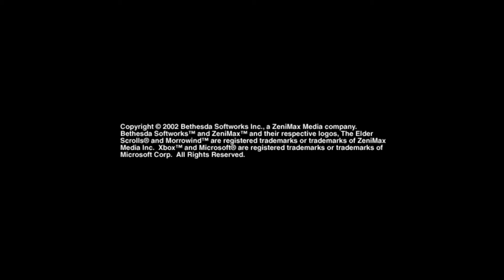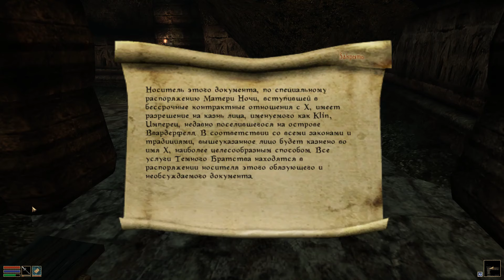5. Эх-мех - The Elder Scrolls III: Morrowind